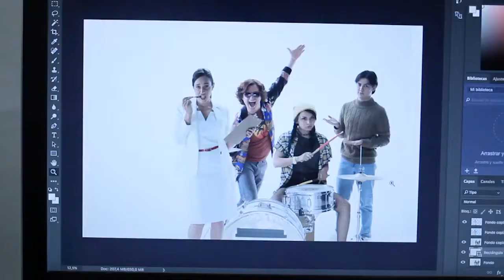PRODUprimetime con Arturo Yépez, CEO de Touché Films